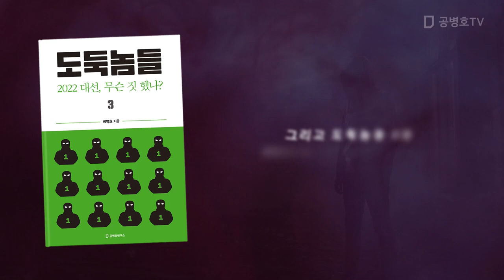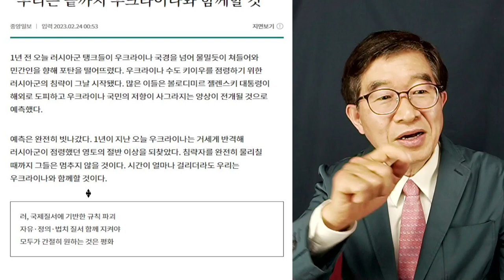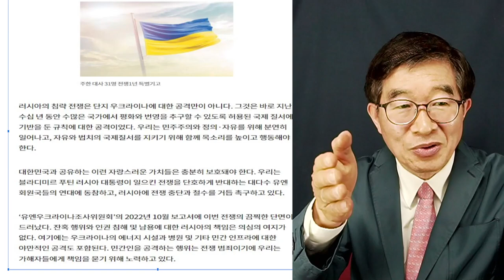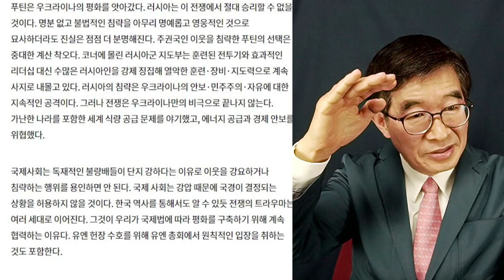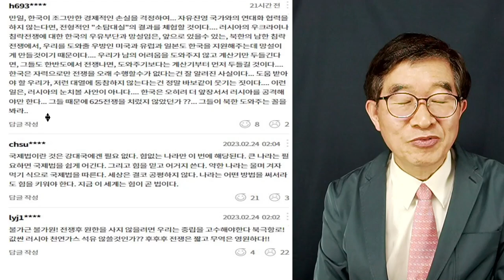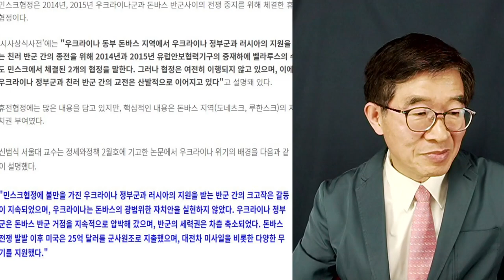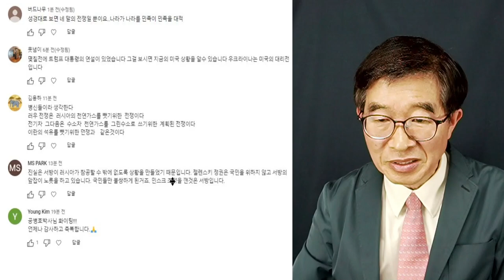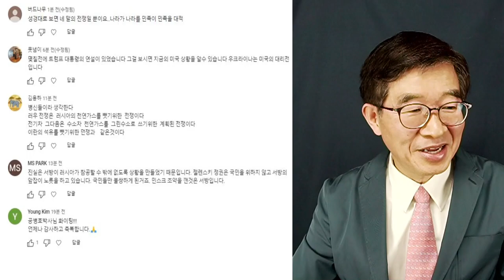"함께 하겠다" / 자유를 위한 연대, 서방 대사들의 목소리 / 우크라이나 침공 1주년 [공병호TV]